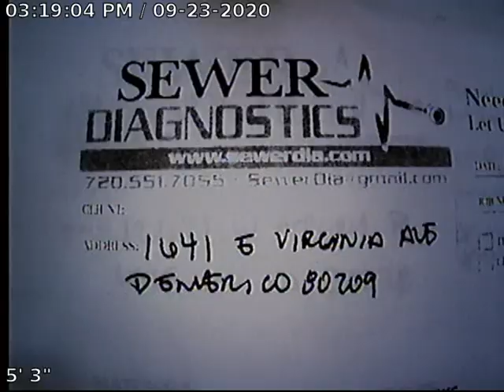Virginia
Sewer Inspection